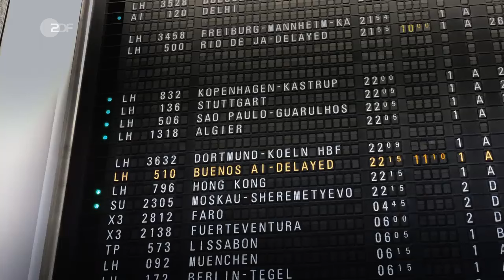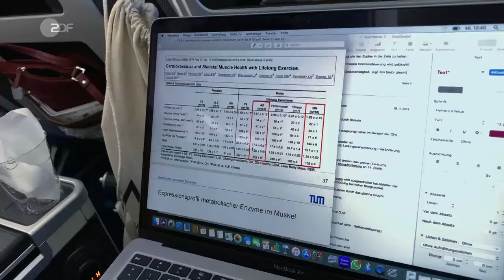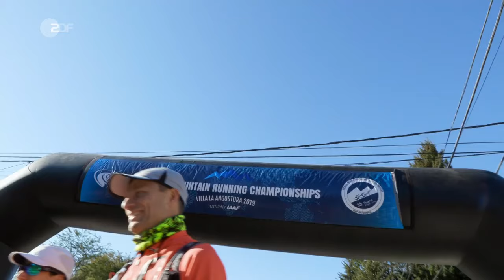Laura Dahlmeier: Abenteuer Berglauf-WM | SPORTreportage - ZDF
Im Frühjahr 2019 beendete Laura Dahlmeier ihre Profi-Karriere im Biathlon. Aber mit 26 Jahren kann und will sie nicht stillhalten. Die nächste Herausforderung ist schnell gefunden: Die Berglauf-WM in Patagonien, 42 Kilometer, 2.200 Höhenmeter. Mehr Sport gibt es bei